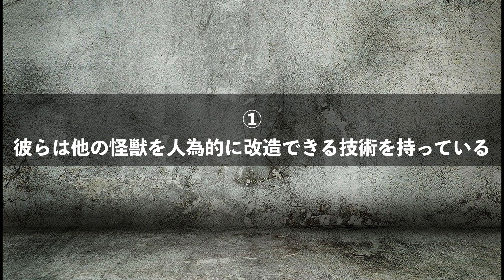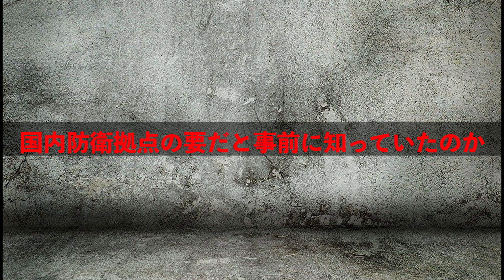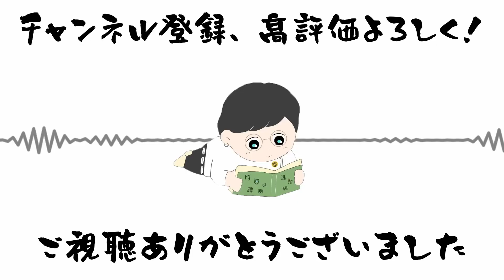【怪獣8号】王道少年漫画の醍醐味！怪獣側「組織」の伏線を徹底考察！【考察】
今回は、今最高に熱い少年漫画、怪獣8号回！
考察や感想動画をあげていきますので、一緒に楽しんでいきましょう！
(※基本的に本誌派なので、ネタバレにはご注意ください※)

▷目次
0:00 オープニング
0:52 怪獣9号の発言の謎
2:09 怪獣10号の台詞の違和感